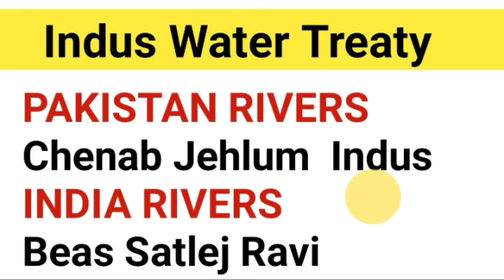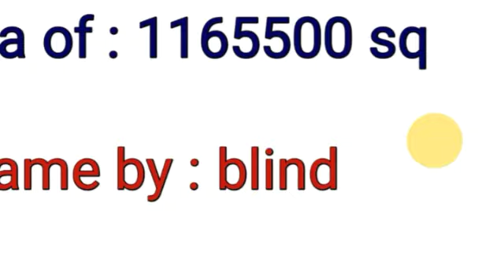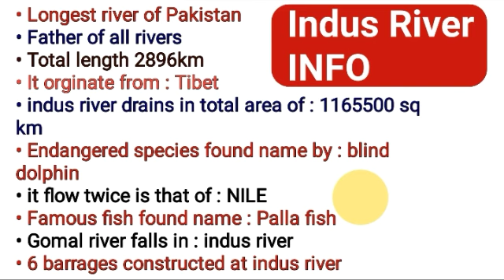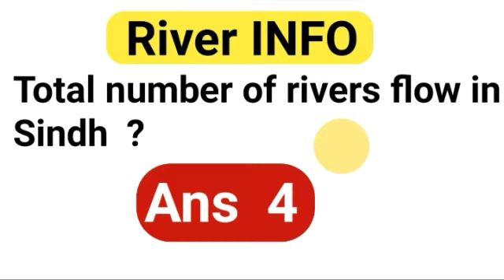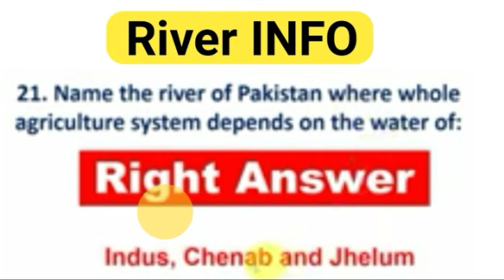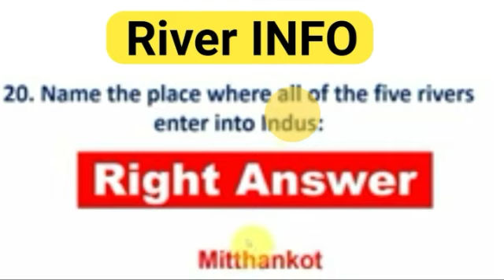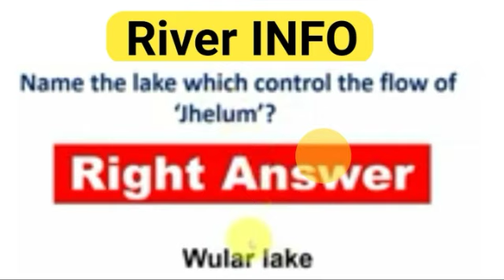Punjab police jobs update| Educator and litarcy moblizer jobs test preparation| Digital tassawar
Lecce 1 video link